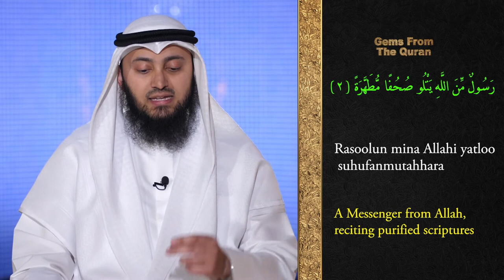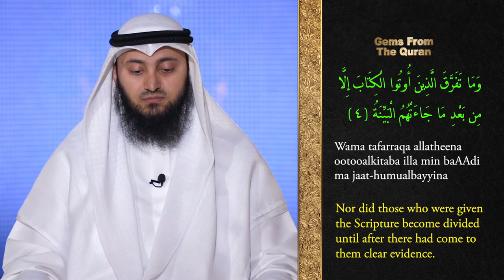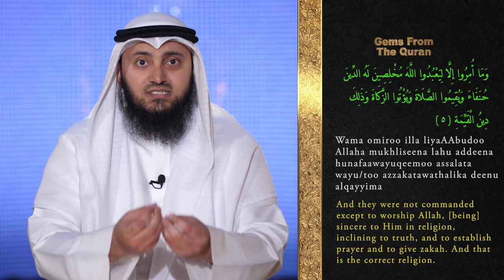Tafseer | Gems From The Quran | 98 Al-Bayyinah 1-6 | Mohammad AlNaqwi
• ᴀʙᴏᴜᴛ ᴛʜɪs ᴠɪᴅᴇᴏ։
Tafseer of Surah Al-Bayyinah.
The 21st Surah of the last Juz of the Quran.
Al-Bayyinah means "The Clear Proof".

• ʀᴇғᴇʀᴇɴᴄᴇs։
Quran, Juz 30, Surah Al-Bayyinah(Chapter 98)

• ᴄᴏᴜʀᴛᴇsʏ։
Kuwait Television